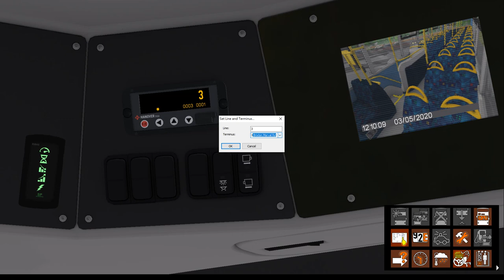OMSI LONDON Route 3 Crystal Palace to Kennington Lane with Enviro 400 MMC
MAP: The south London Addon Route 3/N3
Bus: Studio Polygon Dennis Enviro 400 MMC 10.3m  ZF Dual Door
Gaming Laptop: Acer Aspire 7
CPU: i7-8750H with 2.2GHz Boost to 4.1GHz
GPU: Nvida GTX 1060 with 6GB VRAM
RAM: 16GB DDR4
Harddisk 2TB HDD